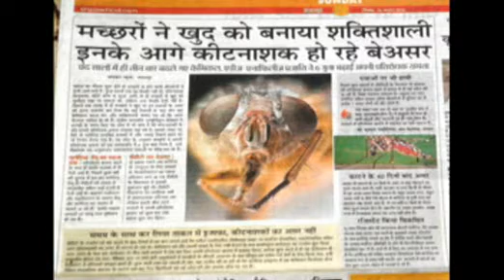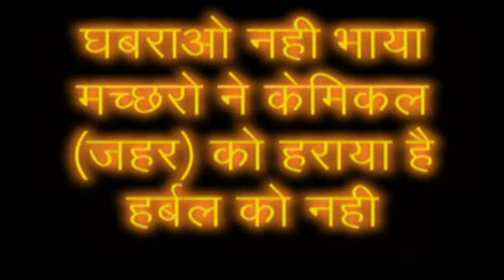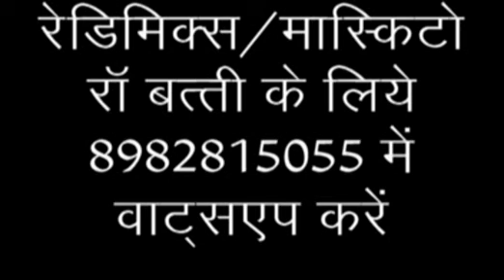Agarbatti Mosquito Redimix Herbal